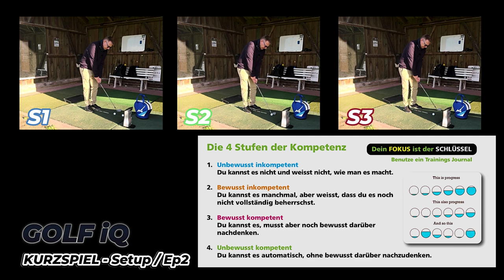Effektives Kurzspiel: Die besten Standbreiten ⛳️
Effektives Golf-Kurzspiel: Die besten Standbreiten ⛳️

fit4par SUPPORTER CLUB 💫
Wenn Dir meine Videos gefallen und Dir helfen besser Golfspielen zu können und Du dafür etwas Spenden möchtest, dann kannst Du dies hier tun

Video Beschreibung 🎥
Im Kurzspiel zeigen ich drei verschiedene Setups, um den Ball mit der gleichen Geschwindigkeit abzugeben, wie wir geschwungen haben. Dies ist entscheidend für die Ballkontrolle, besonders beim präzisen Anspielen des Greens. Wenn wir zu schnell durch den Ball gehen, verlieren wir diese Kontrolle und nehmen unser langes Spiel ins kurze Spiel mit.

Die optimale Positionierung unserer Füsse – ob eine Schlägerbreite oder mehr benötigt wird – ist eine individuelle Anpassungen für jeden Spieler.

👉 GARMIN R10 oder
Rapsodo MLM2PRO

FIT4PAR BUCH 📗
▶︎ GOLF – GOLF EMOTIONEN & ERWARTUNGEN: CLEVER GOLF SPIELEN

EMPFEHLUNG ▶︎ Golf Bücher 📗
📗 Understanding the Golf Swing
📗 Ernährung für Golfer
📗 Every Shot Counts

EMPFEHLUNG ▶︎ Golf Hörbücher 🎧
🎧 Zen Putting: Mastering the Mental Game on the Greens
🎧 Zen Golf Deck: Tips for Mastering the Mental Game
🎧 The Mindful Athlete: Secrets to Pure Performance

BENUTZTES EQUIPMENT ▶︎ für dieses Video 🎥
📱 iPhone 15 Pro 📱
🎤 RODE Wireless Pro
📺 Witboard IFP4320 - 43" 4K Touch Enabled ViewBoard Smart Display
💻 MacBook Pro